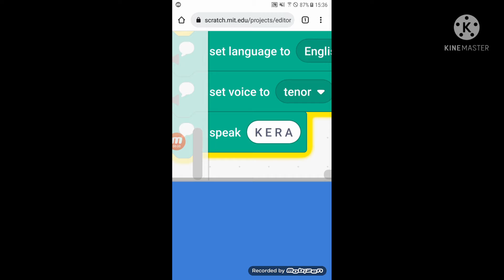EHFIX Soundtrack V3 #1